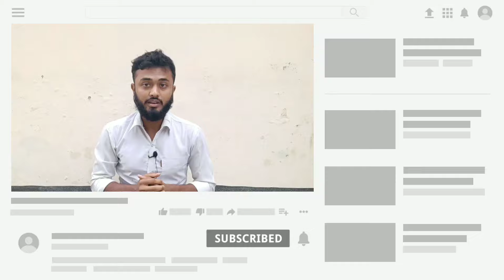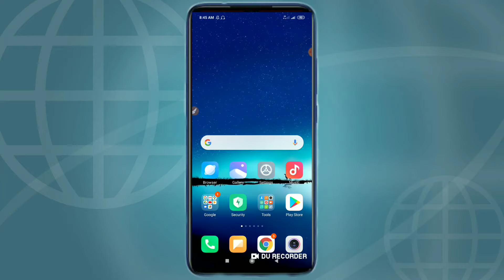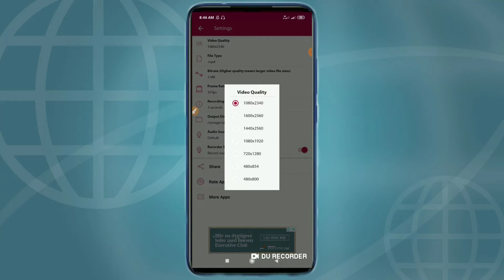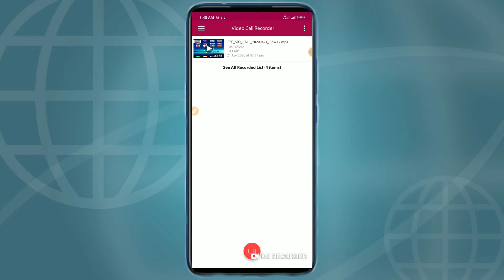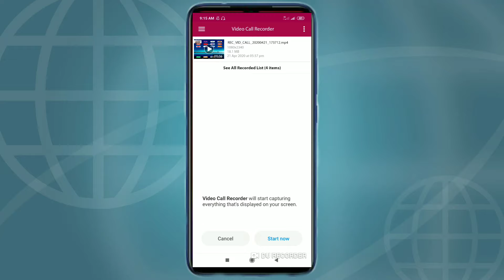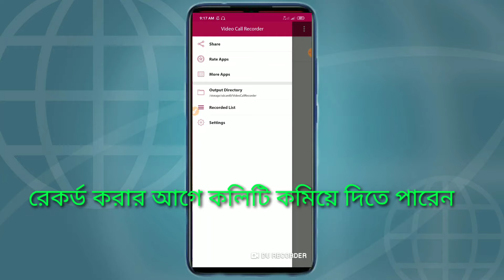Imo video call record 2020।।call record video imo।।ভয়েস সহ ইমোতে ভিডিও কল রেকর্ড করুন।।১০০% কাজ করবে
Imo video call record।। call record video imo।।ভয়েস সহ ইমুতে ভিডিও কল রেকর্ড করুন।। ১০০% কাজ করবে
ভয়েস_সহ_ইমুর ভিডিও_রেকর্ড_করুন
How to record your imo - Messenger call
 Record Imo Video & Audio Calls On Any Android Mobile Phone-2020
ইমুর ভিডিও রেকর্ড  করতে হলে অবশ্যই আগে তাকে ফোন করতে বলবেন এর পর নিজের ফোন দিয়ে রেকর্ড করবেন।